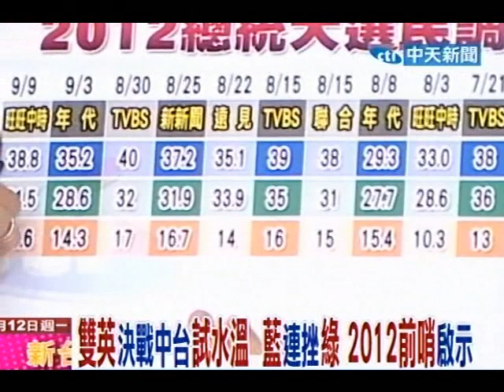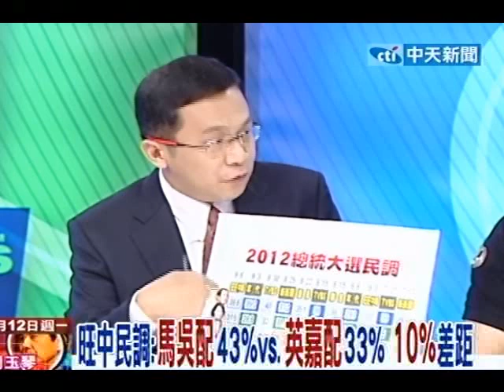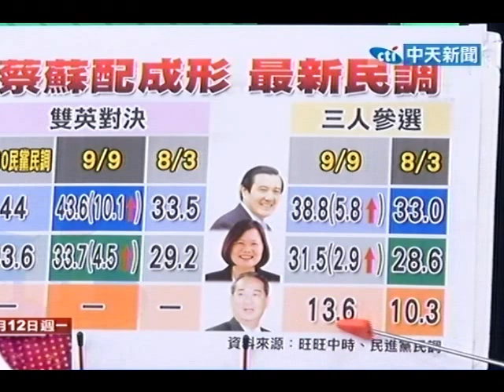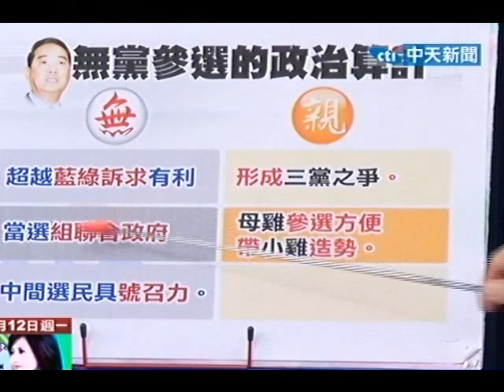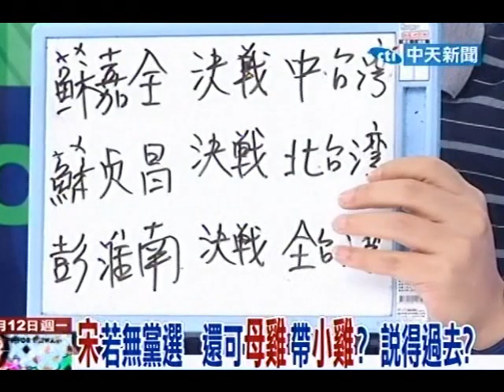新台灣星光大道 20110912》雙英決戰中台試水溫 藍連挫綠 2012前哨啟示(2)